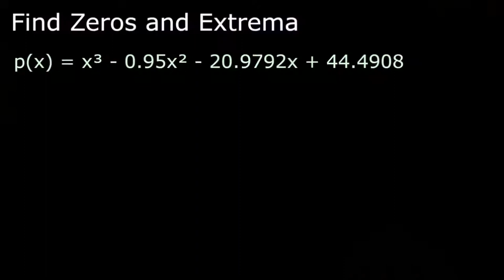WHY I HAVEN'T UPLOADED RECENTLY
SRY 4 NOT UPLOADING SCHOOL IS TOO SCHOOLY

TELL UR FRIENDS